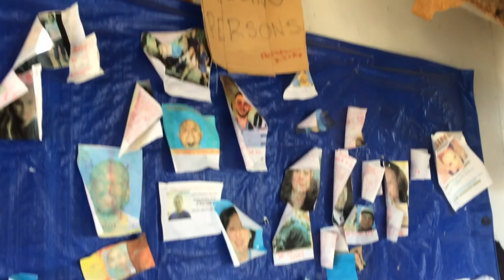Cisco Utah Ghost Town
This ghost town may still have some residents that are living there maybe seasonally as I heard some people talking from one of the houses and a newer car was parked outside of the house. Other than that it is a very quite place.